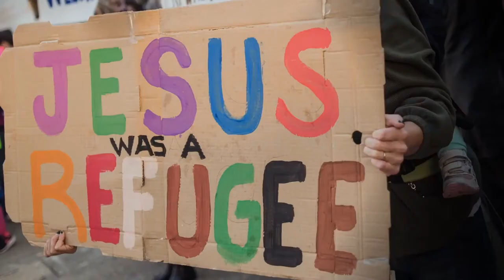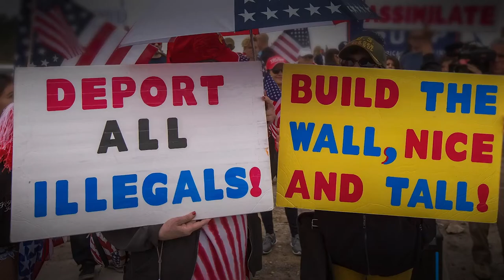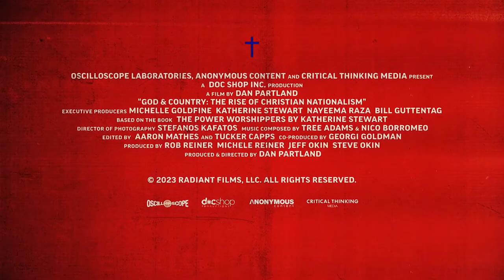God & Country - Official Trailer (2024)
God & Country looks at the implications of Christian Nationalism and how it distorts not only our constitutional republic but Christianity itself. Featuring prominent Christian thought leaders, God & Country asks this question: What happens when a faith built on love, sacrifice, and forgiveness grows political tentacles, conflating power, money, and belief into hyper-nationalism?